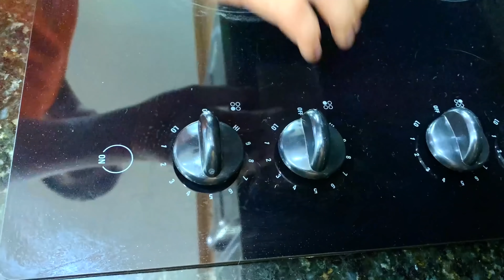Nastya Và Artem Làm Kem